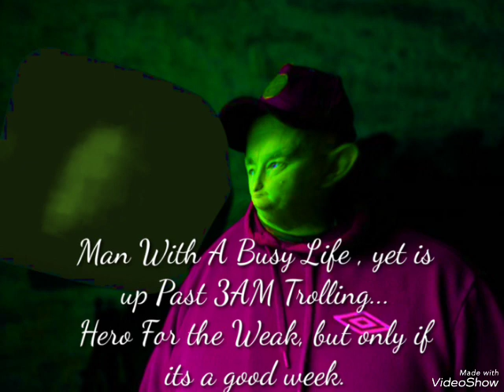A+ Troll Fails At Trying To Wreck a 15 year Marriage - "Au Revoir...." (See Description)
1 like = 1 person who feels a victim of this hypocritical sociopath; or is disgusted by his conduct etc
PLEASE NO CHEATING WITH FAKE PROFILES.
That makes you just as bad as him

since late 2016 I've had run ins with this guy. i did try to be ammicable with him for a few years, but when he went after one of my subscribers; who was extremely kind to not just me, but many other channels, giving out support constantly- even financially. i noticed this pattern emerging with him.
if there are long periods where he has no beef - he will find beef for his own entertainment...
his hypocrisy and nasty lies as well make the phrase "im not one too lie" just- well...words fail me.
twists things constantly, all in a bid to get a reaction for his dopamine hits.
he is addicted to it. stays up late all day and night obsessively pondering ways to be creative with his fuckery.

i have not responded all day today as we are visiting my wife's father who is about to pass...

yet still several creative uploads go up.

he threatens women, and blackmails and tries to frighten people by getting involved with his victims in there real life.

a dangerous individual that has a list a mile long of people who feel wronged by him in all sorts of disgusting below the belt type tactics...

if something happened to him and it was deemed a murder... the cops would have so so many people with motive - if that was me, I'd find that worry and look over my shoulder.

i couldn't find the word as to what he is and what best describes his traits.
liar? troll? asshole?
. no
its sociopath.
MD is a sociopath.
he does not have the ability to laugh at himself in any shape or form either. the manipulation and steering and fuckin with people to that level shows he is a very good candidate for that title...
try not to let him get to you.
After his turn of doing his schtick - if he tries to make up or you feel you need too just to make it stop.
don't.
just completely move on and don't do what we all do. respond
don't even write a comment in a vid about him with your experiences - he can't handle that and thus will start all over again.
good luck
much love

Support
[Only if you are in a stable position please! It really does go far and please let me thank you...
you people have kept us going at the hardest of times and we will never forget that. ]

Channel Membership
[I have zero imagination and I'm asking YOU what you would like from this... if anything? so far all I've got is a weird emoji of my head??! ideas totally welcome!!
Special thanx too my few members who I noticed that each "badge" colour next to there name represents how long they have been a member- thank you. a few of you have been for a good while now! appreciated as this counts towards the ad revenue for which you must earn 60quid for it to cash out]

Magnitude Merch!!!
f-magnitude-the-pp/
USA
- PLEASE TRY BOTH LINKS TO SHOP AROUND AND ALSO TO SEE WHICH WILL SHIP TO YOUR COUNTRY!]

[Thank you very much for your pledges. You have no idea how this token amount really helps out. I am astounded for not demanding patrean exclusives so nobody misses out! Drop out and drop in as you please, no notices needed ~ Forever greatful for the support that keeps the magnitude household afloat in these what feels like eternally stormy seas!]
Special Thanx to Patre-Firts
(Roll-Call in no particular 'Order')

alpha-irish-fireman
Laura pearse
Lora Stock

BIG THANX TO THESE 3 PATRE-FIRTS!! THEY BEEN HERE TIME. .

Email  (Colab/contact/business/etc)
[Me or Mrs Magnitude - use us as a sounding board, you give us so much so we want to give back via this.
PLEASE NOTE - I do NOT read ANY email that are for Mrs Magnitude so any personal things you wish to get off your soul, be safe in that knowledge. ]

Order Of Magnitude Fan Page - (on Fakebook!)
[Well what the hell happened? Everybody knows Order Of Magnitude detests fakebook!!! - is this the mandela effect? Well no there is a Facebook run by a fan who litterally emulates me perfectly! I don't know if he still maintains it but understand it is not me... but you could be fooled into thinking it is lol.]